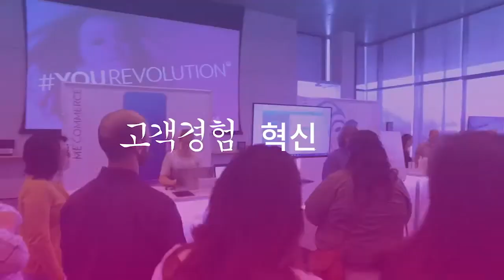Nu Skin You Revolution Opener KO